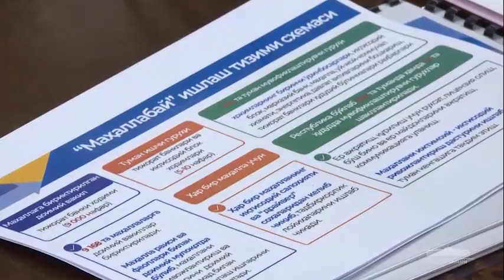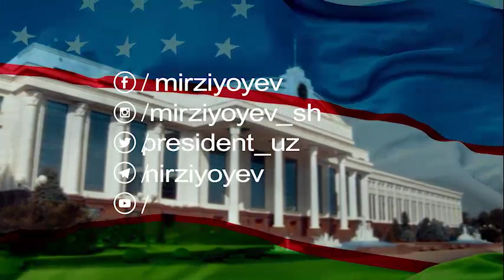Vaziyat og'irligini hammalaring ko'rib turibsizlar! - prezident